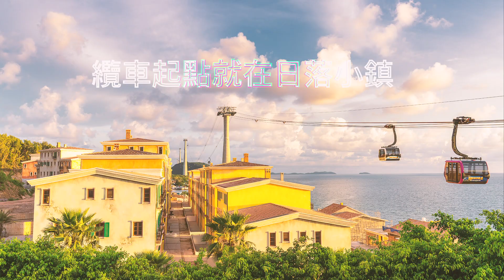越南軍事用地竟然有媲美迪士尼的國際性遊樂園？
過去富國島為軍事重地，越南政府為了發展觀光，
進年來挹注了許多資源，從軟體到硬體，
大興土木 積極建設，
尤其是樂園控一定不能錯過這一集

喜歡夢幻城堡迪士尼嗎？
喜歡刺激叢林划水道嗎？
喜歡呆萌可愛的動物嗎？
喜歡浪漫的法國小鎮嗎？
以上這些富國島都有，

還有世界最長木造雲霄飛車
世界最長跨海纜車
超好玩的四大樂園 滿足你所有想玩的慾望。